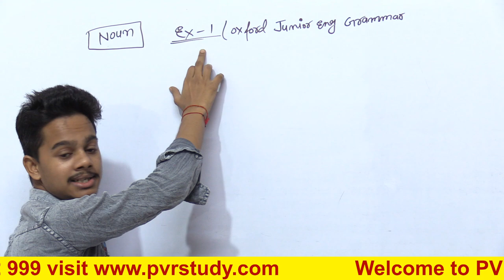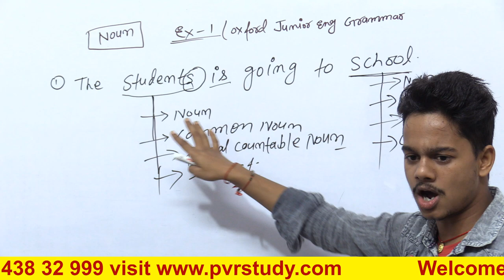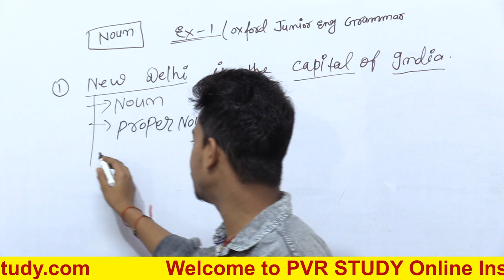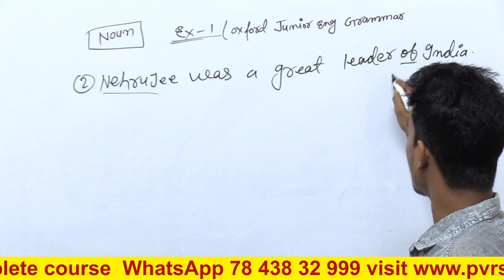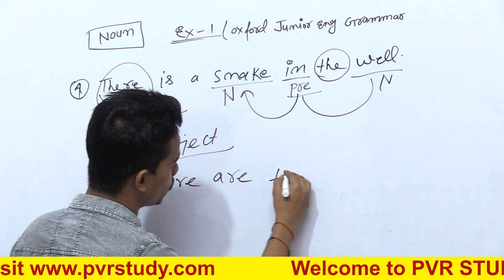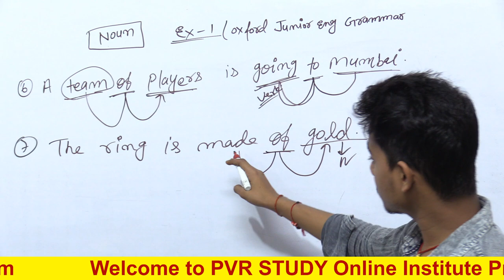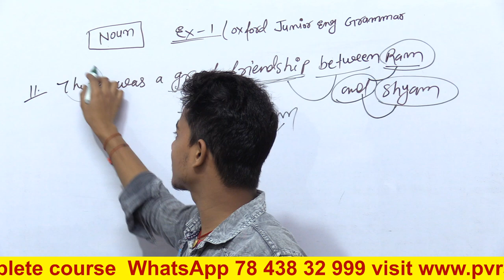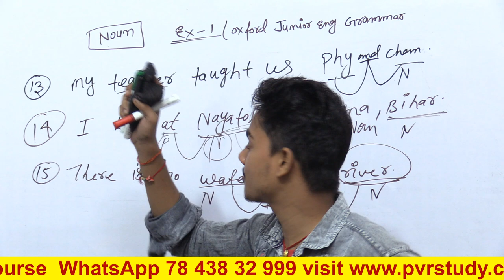Basic English Grammar | day 9 | oxford junior english grammar | English by Shashi Patel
Basic English Grammar | Day 9 | Oxford Junior English Grammar exercise 1 | English by Shashi Patel,